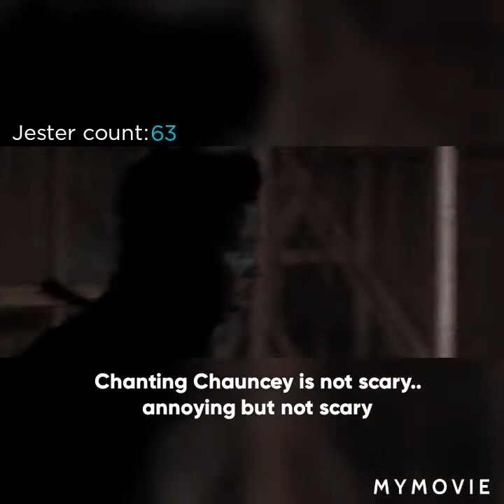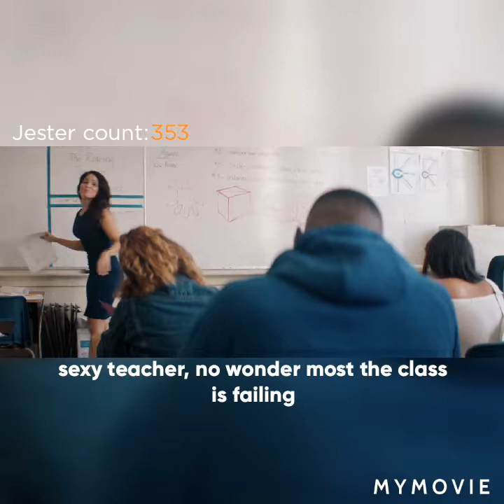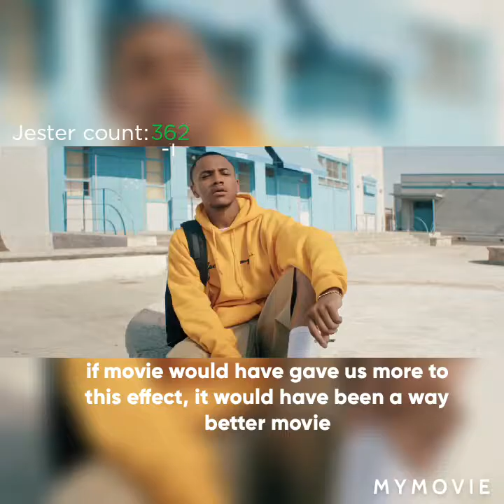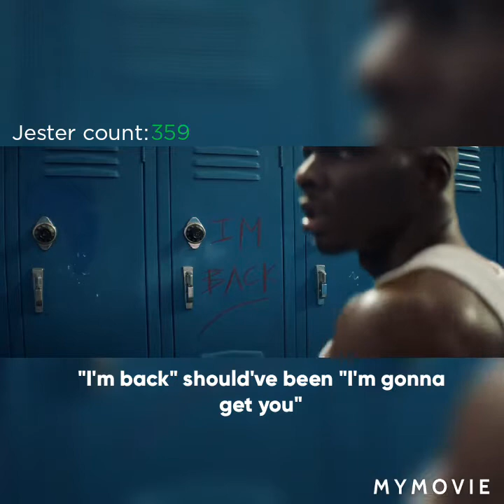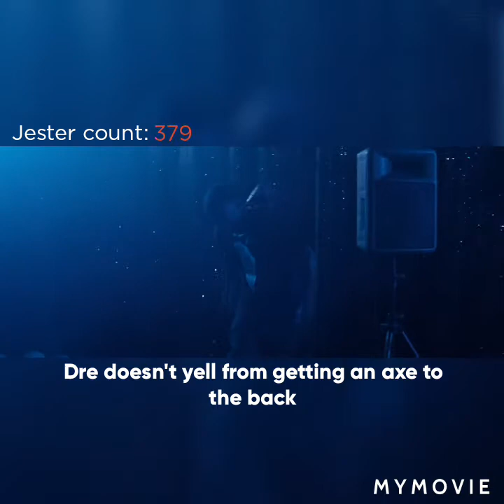M.I.M.S. Movie review of Thriller (spoiler alert)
You wanna GET PAID to watch movies instead of paying to watch movies to find out exactly how..
GO TO THE LINK ABOVE